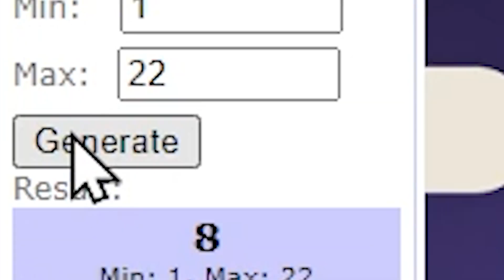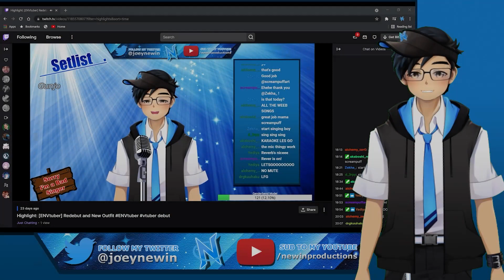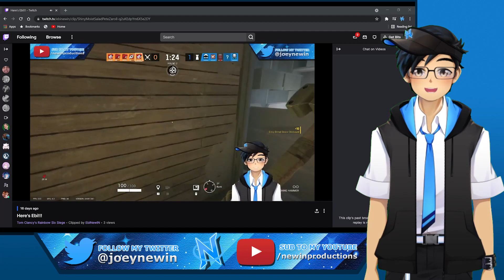Boys vs Girls Spiral Abyss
Boys vs Girls Spiral Abyss | Newin Twitch Highlights
Highlight from my Twitch streams.

Another randomizer challenge, instead of just randomizing teams, I decided to separated to Boy vs Girls, so a team consisting of only Boys vs a team consisting of only Girls. Its the Husbando vs Waifu Spiral Abyss challenge.

Artist for my Avatar - Please check her stuff out
ScreamPuffArt